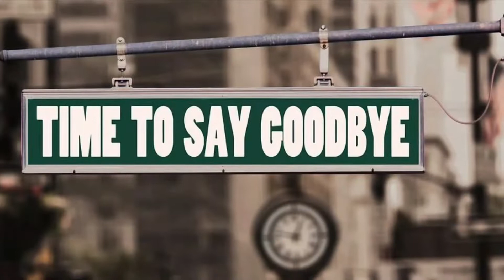Die gelbe Variante (rein süßer Geschmack) der Kirschpflaume (Prunus cerasifera) im Garten anbauen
Hallo,

ich habe ja schon vor einiger Zeit ein Video zu einer Kirschpflaume gemacht, welche sich unmittelbar am Ortsausgang meiner Ortschaft befindet. In meiner Ortschaft wachsen hauptsächlich gelb-rote und rein rote Kirschpflaumen. Dieses Mal bin ich aber in meine Nachbarortschaft gefahren um euch einen Kirschpflaumen-Horst zu zeigen, der rein gelbe Früchte hervorbringt welche auch nur süß schmecken (minimal viel Fruchtsäure, die ist kaum bis gar nicht zu spüren). Abgesehen von diesem Horst gab es nur einen anderen Baum mit diesen Eigenschaften, welcher aber leider wegen Baumaßnahmen gefällt werden musste. Die Früchte von beiden Standorten unterscheiden sich aber weder im Aussehen noch im Geschmack, ich werde ich weiter unten ein Foto von den Früchten verlinken, damit ihr euch ein besseres Bild machen könnt. Ich persönlich mag Kirschpflaumen nicht nur wegen der leckeren Früchte, sondern auch weil die Bäume recht anspruchslos sind. Kirschpflaumen haben unabhängig von der Fruchtfarbe und dem Geschmack immer die gleichen Pflegeansprüche, diese werde ich euch in diesem Video erklären.

* Schreibt mir gern in die Kommentare, was ihr von Kirschpflaumen haltet. Wenn ihr mich unterstützen möchtet würde ich mich sehr über eine Bewertung des Videos freuen.